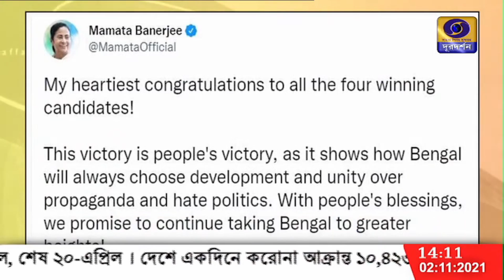উপনির্বাচনে এগিয়ে থাকা ৪ তৃণমূল কংগ্রেস প্রার্থীকে আগাম শুভেচ্ছা জানিয়েছেন মুখ্যমন্ত্রী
উপনির্বাচনে এগিয়ে থাকা ৪ তৃণমূল কংগ্রেস প্রার্থীকে আগাম শুভেচ্ছা জানিয়েছেন মুখ্যমন্ত্রী মমতা বন্দ্যোপাধ্যায়।